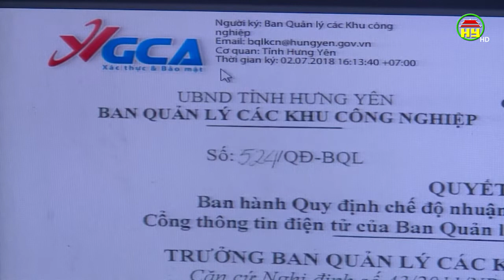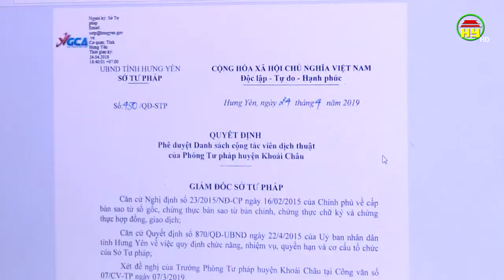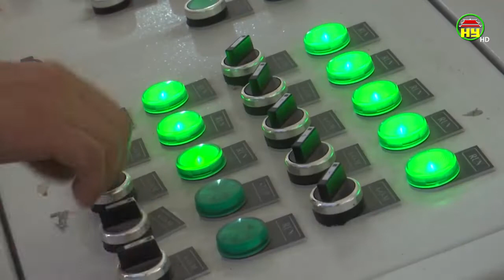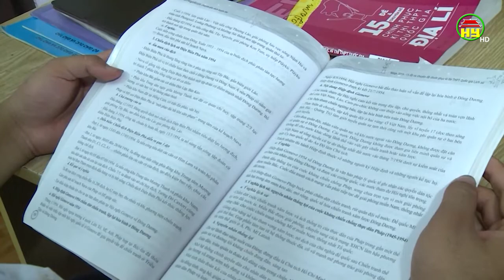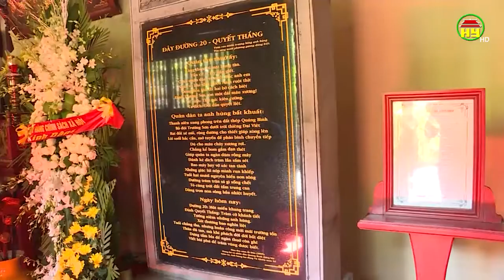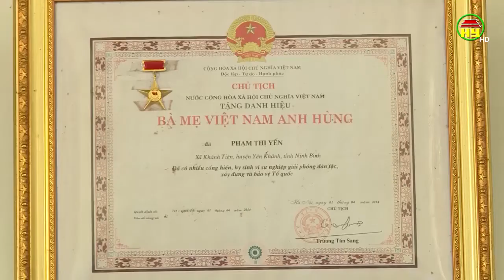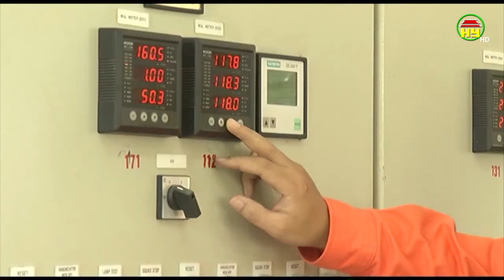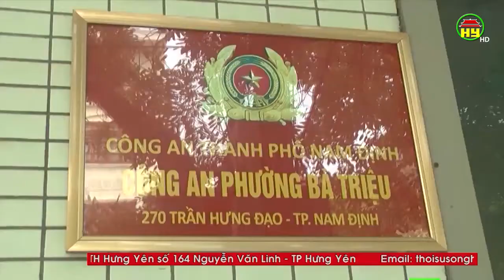Thời sự Đồng bằng sông Hồng thứ 3 ngày 23/07/2019